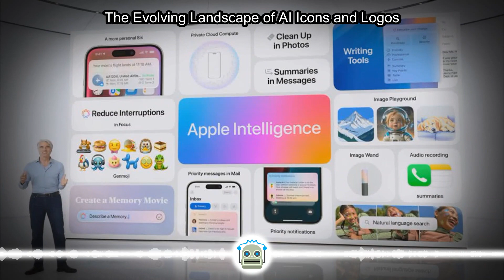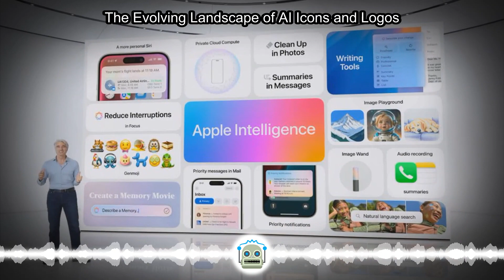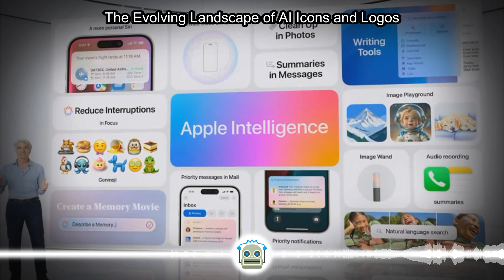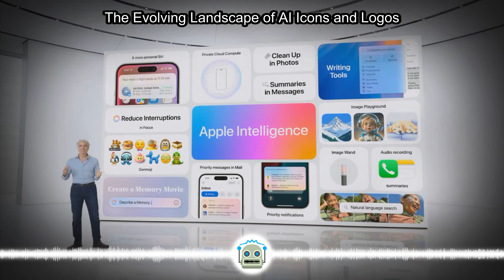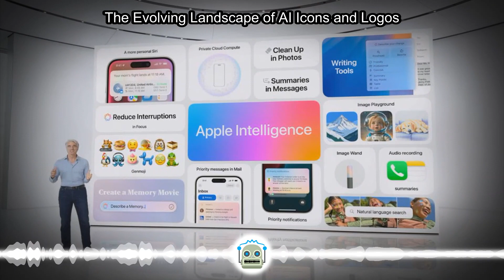The Evolving Landscape of AI Icons and Logos...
This week was an exciting one for the AI community, as Apple joined Google, OpenAI , Anthropic , Meta and others in the long-running competition to find an icon that even remotely suggests AI to users. And like everyone else, Apple has punted. Apple ...